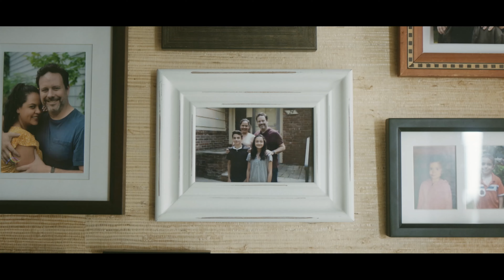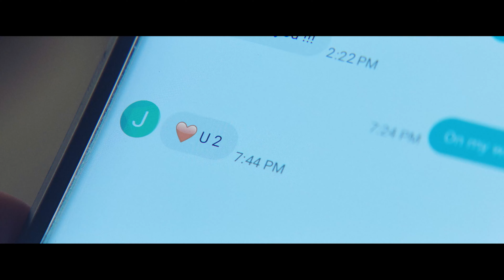Empowering our Youth with Aurianna Angelique and R.O.C. Era_EP213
Imagine a show where everybody’s voice mattered.  On this episode of Everybody, Angela Williamson talks with Aurianna Angelique, actor and executive director at R.O.C_ERA to discuss this organization’s goal to build resource centers and create safe spaces for our youth to thrive. We’ll highlight the mentorship programs developed to help change the quality of people’s lives in oppressed communities. Listen to ordinary people doing extraordinary things while strengthening their communities.